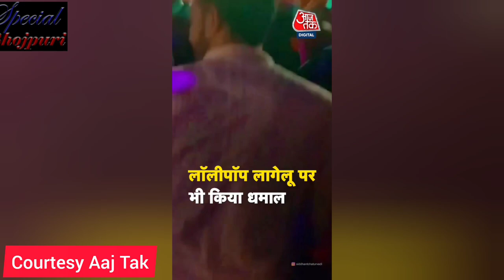Bollywood एक्टर सिद्धार्थ चतुर्वेदी का लॉलीपॉप सॉन्ग पर कमरतोड़ डांस l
Bollywood एक्टर सिद्धार्थ चतुर्वेदी का लॉलीपॉप सॉन्ग पर कमरतोड़ डांस l pawansingh lolipopsong #